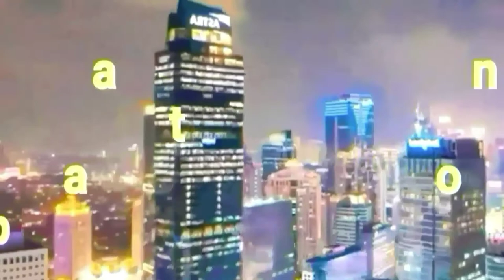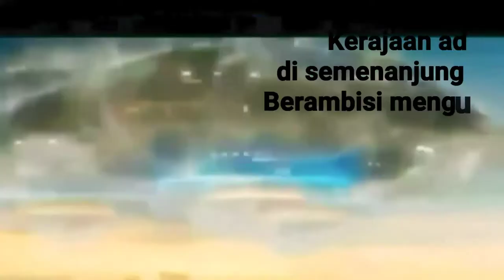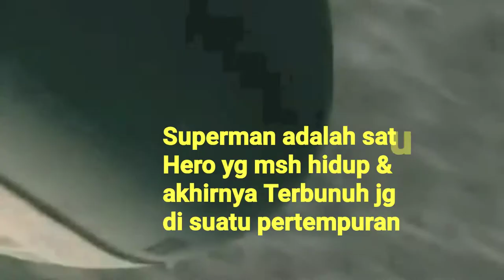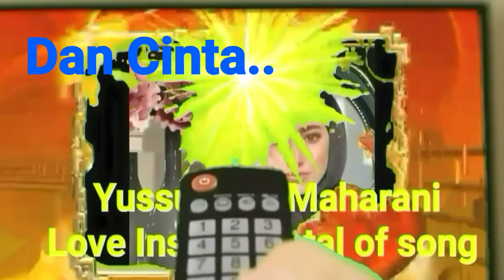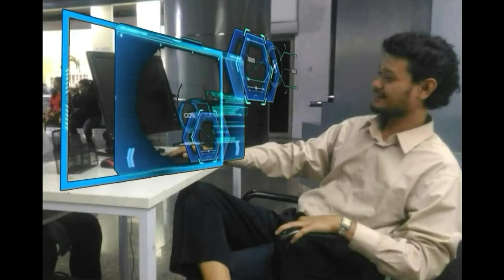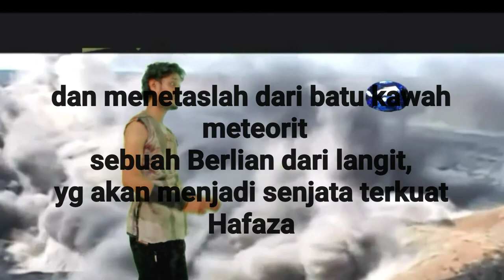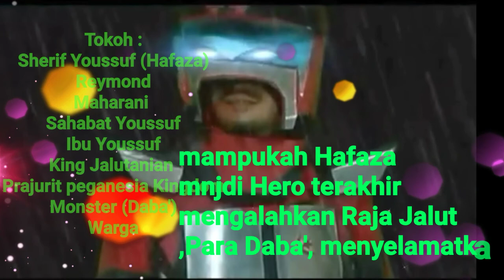in action | Hafaza 99 Projeck| Muhammad Riyadi | King Nusantara Cinema| Nusantara TV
superhero muslim,
superhero indonesia,